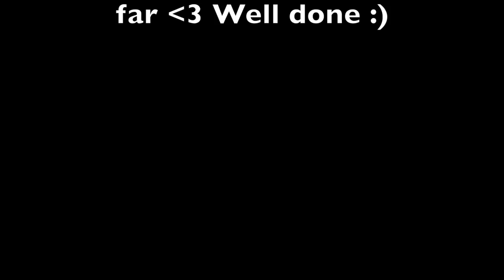Second Year Nursing Student UK: Mental Health Awareness | Q & A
Second Year Nursing Student UK: Mental Health Awareness | Q & A. I did a little Q&A session with my friend Taylor Smith about Mental Health and her experiences of healthcare services. How can we improve as healthcare professions with this?

Some helplines if you find you are struggling and for more information.

* Fab stuff ambassador, GP nursing student ambassador, Student Academic Leader, Hello My Name is Campaigner, Health Editor of the magazine for Birmingham City University (BCU) Vlogger for BCU. I have just teamed up with some amazing people to be part of 'Project GIVE' Check out the Facebook page and give us a huge follow and support.

Check out some other you tubers on my channel they are all fabulous!